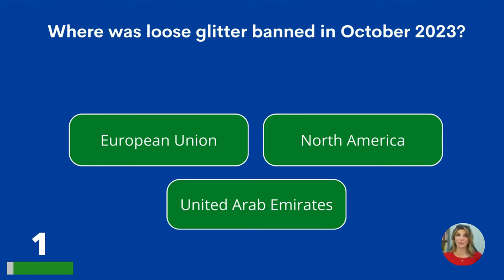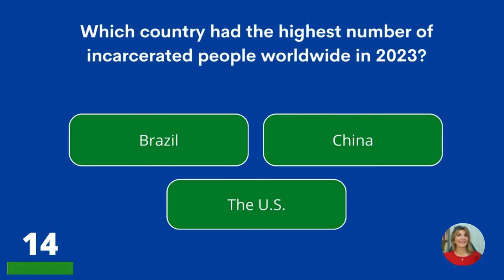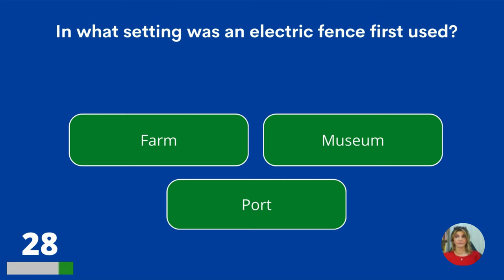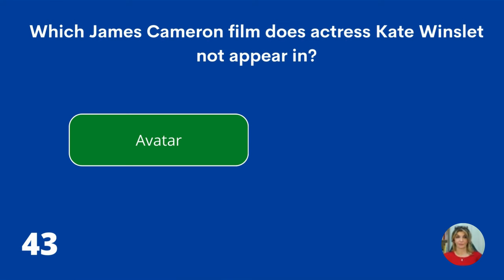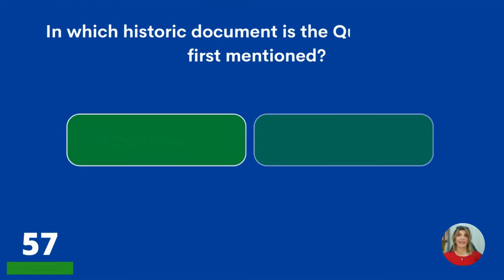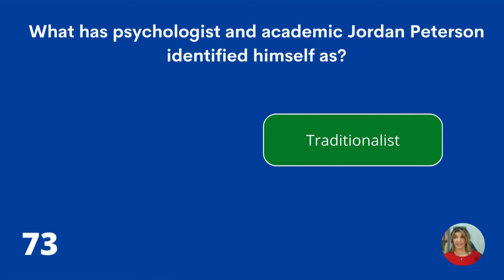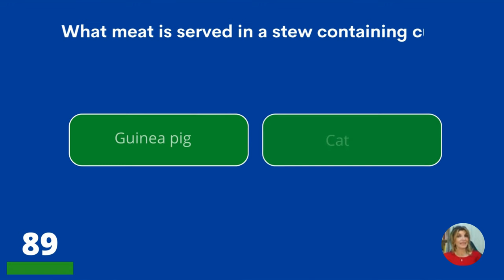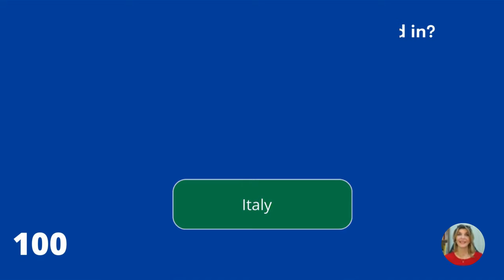General Trivia Quiz | Keep Your Brain Young!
General trivia quiz with 100 questions. How many can you answer? Let us know int he comments please, thank you!

Answer bonus question:
Margareth